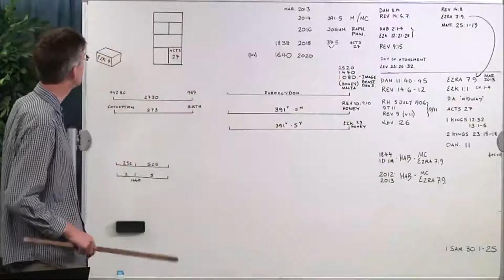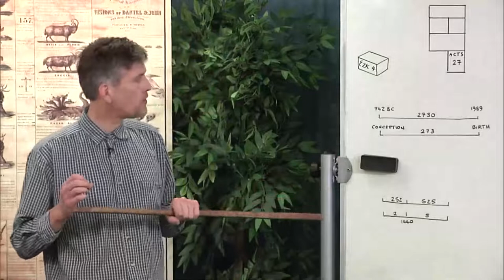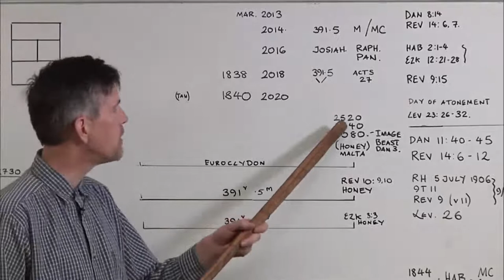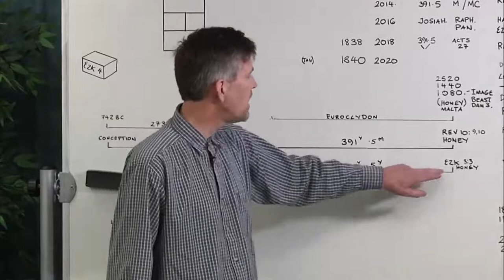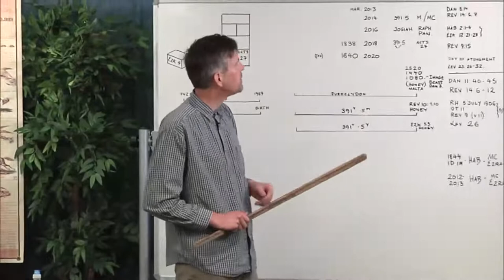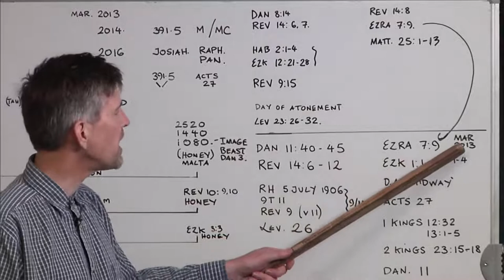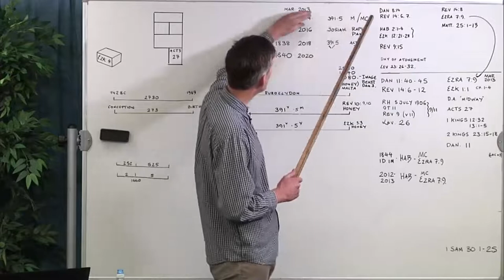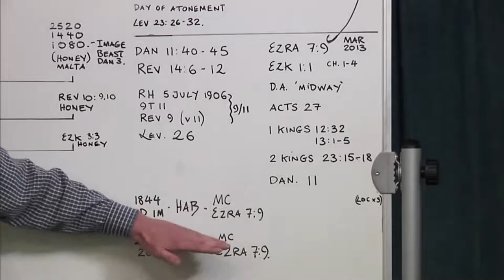2019 11 07 The Jenga Block that the Builders Rejected - Steven Jamison